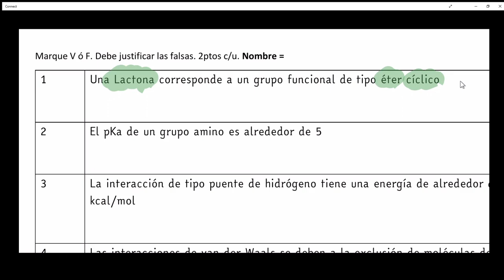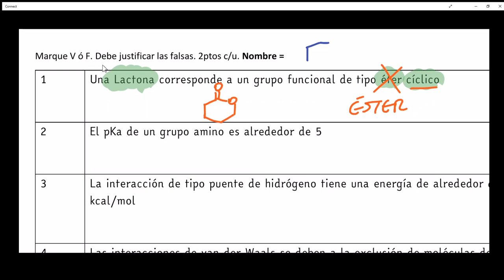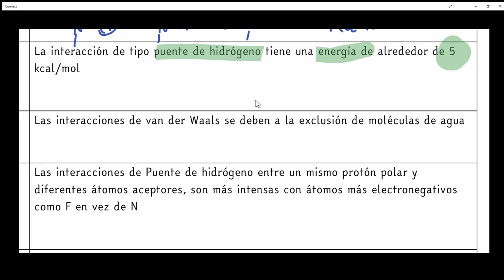Ejercicios de V y F de conceptos en química medicinal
- Grupos funcionales
- Interacciones intermoleculares
- Concepto de farmacóforo